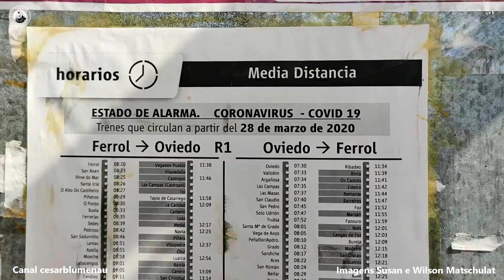🇪🇸 E o maquinista buzinou / And the engineer honked / Xove, Galícia - 2020 - (Espanha)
E o maquinista buzinou / And the engineer honked / Train video / Vídeo de Trem.

Sempre no final veja as sugestões para outros vídeos do canal.

Aquele momento sempre esperado por quem filma, fotografa e gosta de trens, mas que raramente acontece, a não ser quando o maquinista é "gente boa".
Pequenos trens da RENFE/FEVE (Red Nacional de los Ferrocarriles Españoles) circulando na localidade de Xove,  província de Lugo na Galícia/Espanha.
Imagens enviadas pelos nossos "correspondentes" na Europa, Susan e Wilson Matschulat.

Filmando trens e ferrovias desde 1995.

That moment always expected by those who film or photograph and like trains, but that rarely happens, except when the driver is "good people".(friendly).

Small RENFE / FEVE trains (Red Nacional de los Ferrocarriles Españoles) circulating in the town of Xove, in the province of Lugo in Galicia / Spain.
Images sent by our "correspondents" in Europe, Susan and Wilson Matschulat.

Filming trains and railways since 1995.